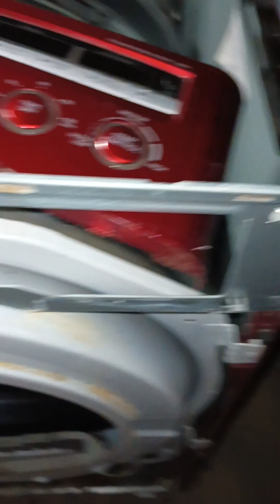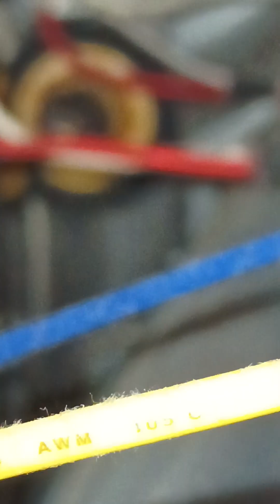secadora marca LG SUENA AL GIRAR p3 dijimos posiblemente rodamientos & así Fué!!! (suscríbete) {🔔}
problema en secadora marca LG . TRUENA ALGO AL GIRAR. MAMOS HACER UN DIANOSTICO.